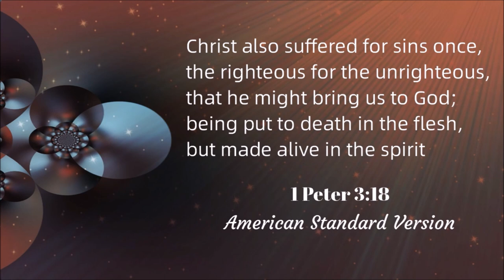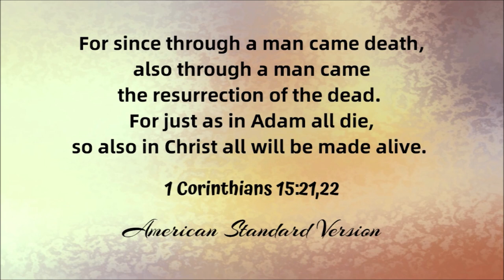Jesus Raised a Spirit Being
On our websites, we present from the Bible why Jesus was not raised in the flesh, but rather with a body of spirit. 1 Peter 3:18 tells us that while Jesus was put to death in the flesh, he was not raised in the flesh, but in the spirit. This is in harmony with what Peter wrote as recorded in 1 Peter 2:4. Many have presented a lot of scriptures that they believe show that Jesus was raised back as a human being and that he will forever be a human being in heaven, supposedly with his former body of flesh glorified. The Bible actually nowhere presents such an idea, although that idea might be read into several scriptures.

In this video, we present briefly what the scriptures say concerning the kind of body that Jesus had when God raised him from the dead. The scriptures show that Jesus sacrificed his body of flesh with its blood as an offering to his God to offset the condemnation of death that is upon man through Adam. If Jesus still has that body of flesh, then Jesus' sacrifice was never completed or he took back his sacrifice. Either way, it would mean that we would have no basis for salvation in his death.

In 1 Timothy 2:5,6, we read that the man, Christ Jesus, gave himself as a ransom, a corresponding price, for all. This could only be accomplished because God condemned all in the sin of the one man, Adam. This we read about in Romans 5, verses 12 through 19, and also in 1 Corinthians 15:21,22. As the condemnation in Adam would have been eternal, had there been no redemption from that condemnation, so the redemptive price needed to offset what Adam did would also need to be eternal. Thus, the sacrifice of the man Christ Jesus had to be an eternal sacrifice. It could not be taken back, once presented as an offering to God.

In Luke 22:19, we read that Jesus spoke of giving his body on behalf of us. This is confirmed by Paul as written in 1 Corinthians 11:24. In Hebrews 10:5 we read that God prepared this body for Jesus. Thus Jesus' body was not tainted with the sin of Adam. Jesus, thus, had the price necessary to offset the condemnation upon all mankind through Adam, if he, unlike Adam, remained obedient to his God. Paul informs us that Jesus did remain obedient to God until death, as recorded in Philippians 2:8. Thus, we read in Hebrews 10:10 that Jesus offered his body as an offering for sin "once for all." Hebrews 10 verse 12 shows that he offered this sacrifice, after which he sat down on the right hand of his God.

Ephesians 5:2 and Hebrews 9:14 show that Jesus made this offering to God. The finalization of this offering was made after Jesus ascended to his God in heaven. However, after God raised Jesus from the dead, there was a period of 40 days before he ascended. Jesus could not actually conclude that offering until he became the priest in heaven, for as Hebrews 8:4 tells us, while on earth he would not be a priest at all. Thus the actual offering of the sacrifice to his God took place after he ascended.

Therefore, before Jesus ascended to heaven, Jesus could certainly raise up his body of flesh for various appearances, as he foretold that he would do in John chapter 2:19-21.

If, however, Jesus still has that body of flesh, that would mean that the offering for sin was never fully accomplished, or that Jesus took back the eternal sacrifice needed. This kind of teaching thus would not be in harmony with the scriptures, and those who hold to such teaching have to create another basis for atonement than the eternal offering of the man, Christ Jesus. Such teachings would, in effect, be anti-christ teachings, that is, a teaching that is instead of what is taught about Christ in the faith once delivered to the saints as found in the Bible.

Please note: The quote in the video from 1 Corinthians 15:21,22 is given as being from the American Standard Version.  This is an error; it is actually from the Lexham English Bible version. We did not notice this error until after the video was posted.

For links to some of our own studies related to Jesus' resurrection body:
For links to some of our studies related to the ransom sacrifice of Jesus and trinity doctrine: